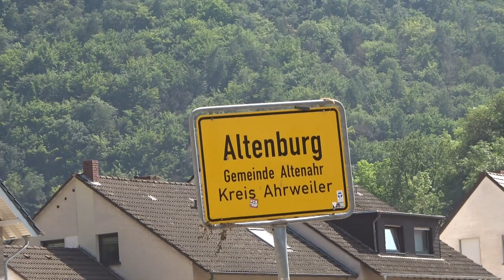Rückblick:Altenburg-Kreis Ahrweiler: Nach er Hochwasserflut .....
Copyright_2021_Quelle:Steil-TV.de